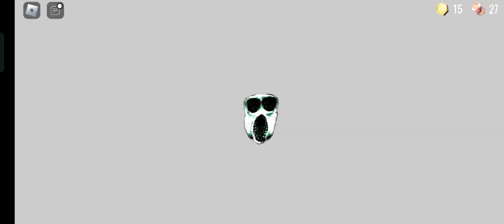Doors mới cập nhật?